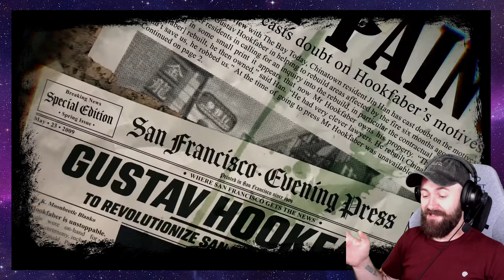VR is dead! (Long live VR)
The time has come, VR has died (again). VR has a nasty habit of dying every 5-6 months and it's time once more for VR to die for a little while, so join me in mourning this wonderful medium. VR is dead... long live VR!

If you want more VR gameplay videos, VR game reviews & VR first impressions then make sure to leave a like, drop a comment down below & hit subscribe to be rewarded with a constant stream of endless content made with love and care. I release new videos, cover first impressions & VR horror longplays 3 to 4 times a week with a stream on most Fridays. All your support is appreciated & simply engaging with these videos helps me to continue improving the content I make.

- VR is Dead
- VR is Dying
- PSVR 2 Games 2023
- New PSVR2 Games
- Quest 3 Games
- New Quest 3 Games
- Best PSVR2 Games
- Best VR Games 2023